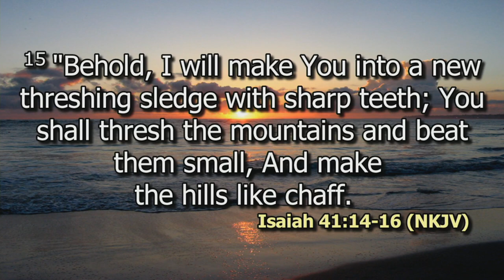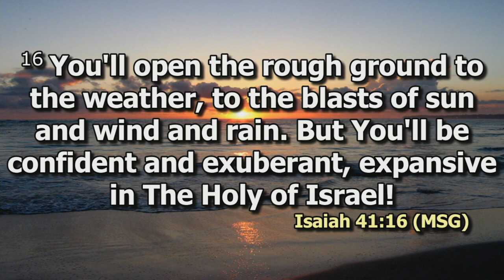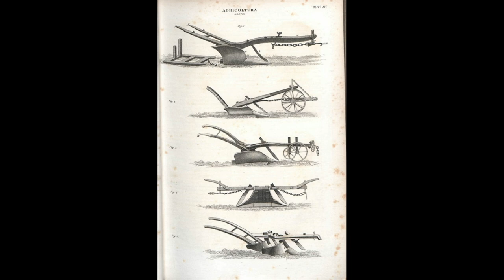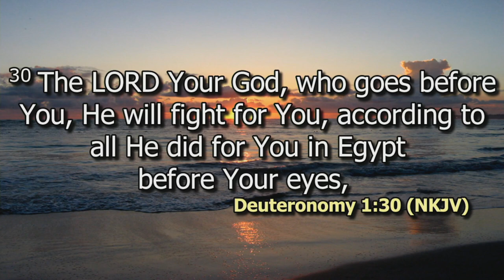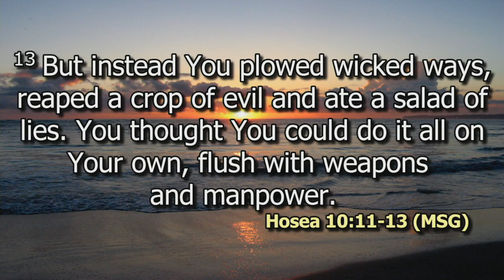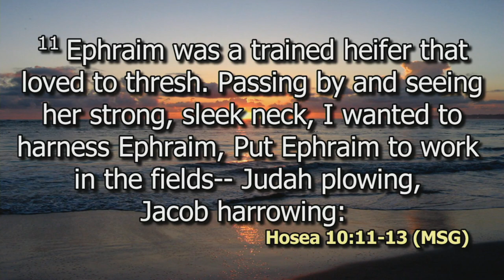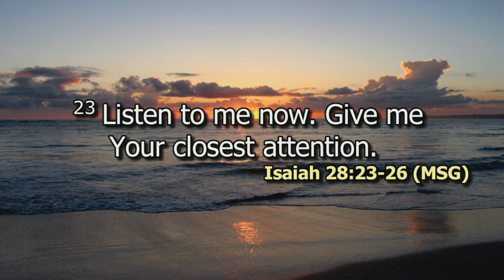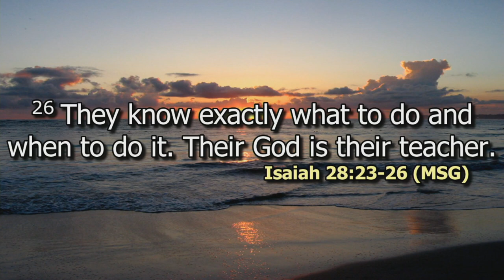From worm to Harrow Pt 2 | Rev. James Kihato | SWC | DCIKZ